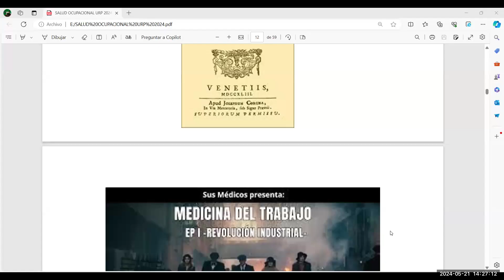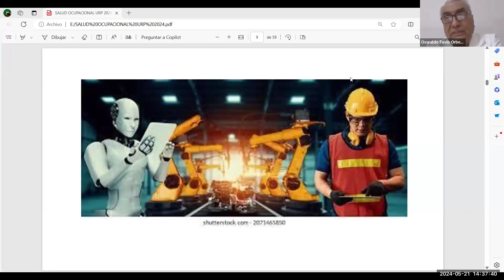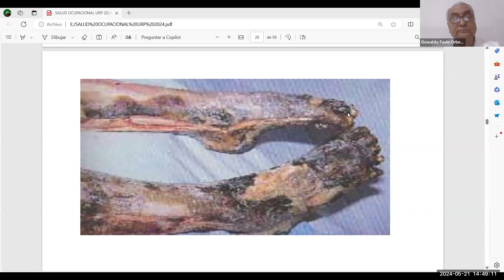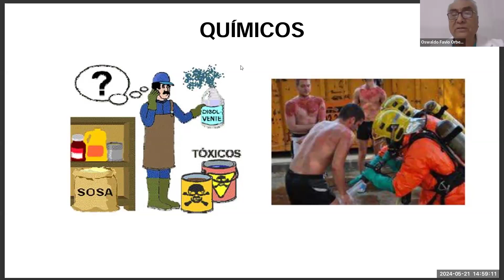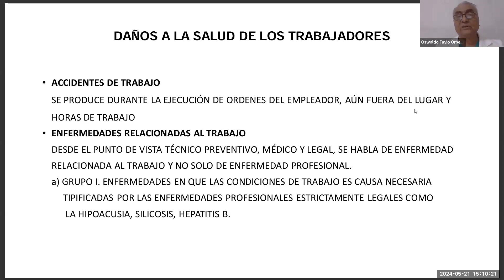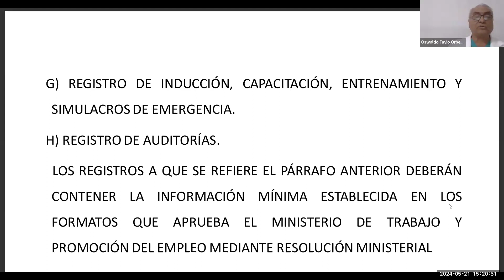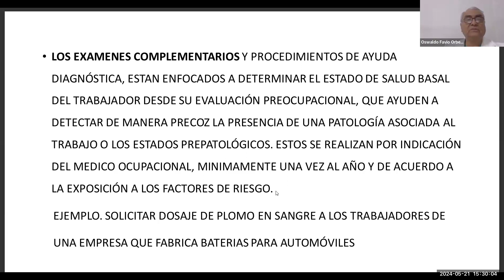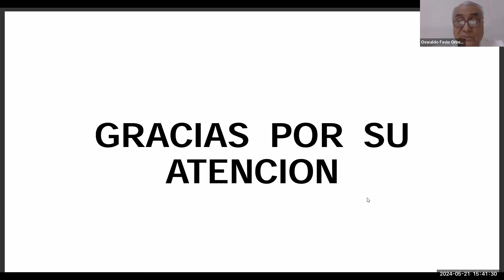9 SALUD OCUPACIONAL